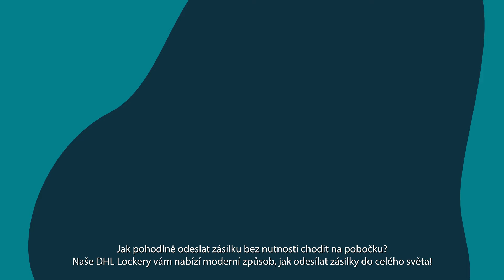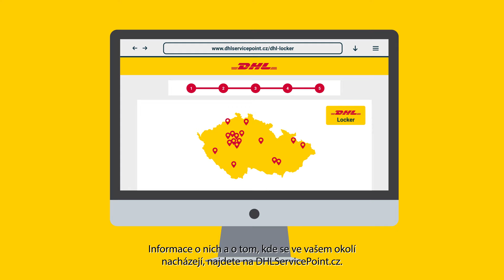Jak odeslat zásilku z DHL Lockeru?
Návod pro jednoduché odeslání zásilky prostřednictvím DHL Lockeru.